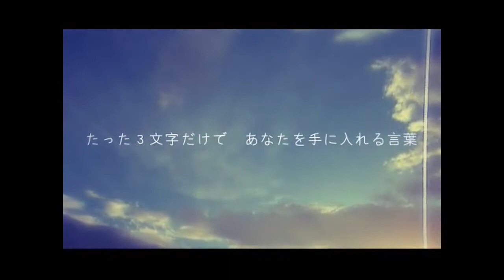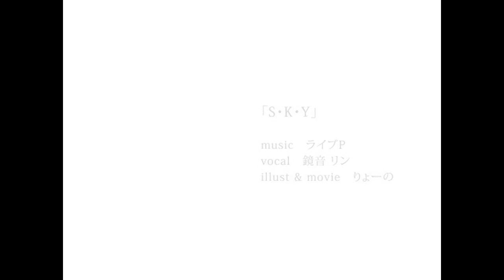【鞘音】S・K・Y【歌ってみた】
こんにちははじめまして、鞘音です。

今回はライブP様の

「S・K・Y」を歌わせて頂きました。

なにとぞよろしくお願いします。

Vocal＊鞘音　Twitter：＠sayanen

Recording＊Ad libitum　Twitter:@s_Adlibitum

Mix&Mastering＊Rosso.様　Twitter:@rossoMixer